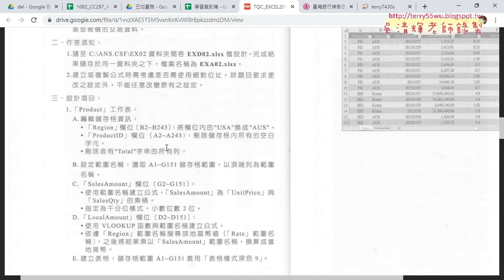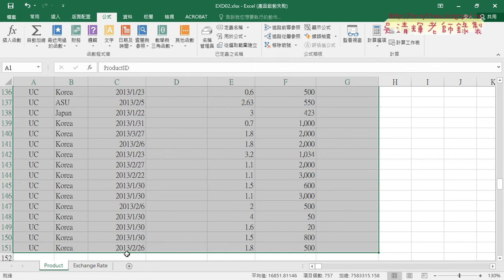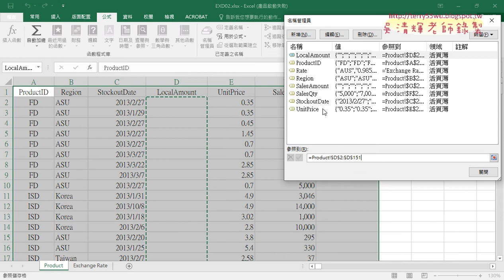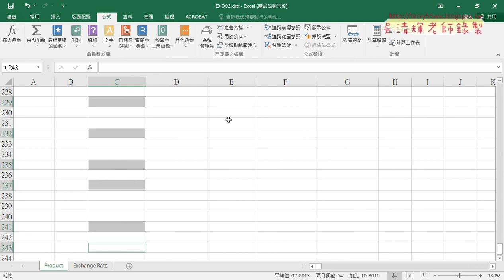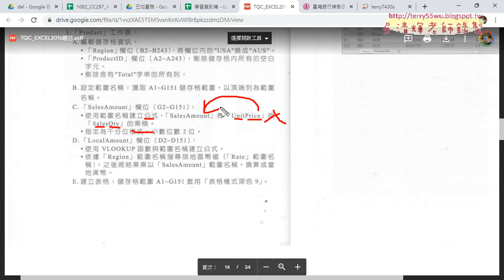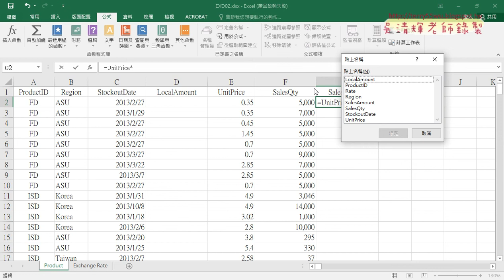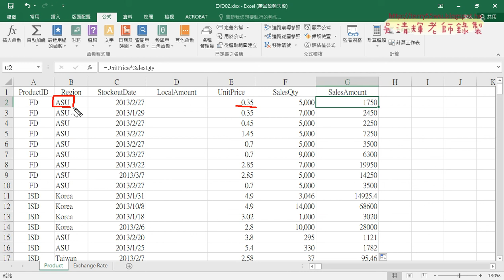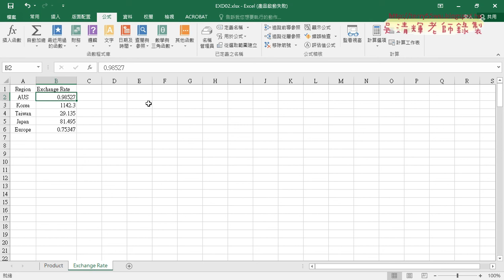02 定義名稱與計算總金額